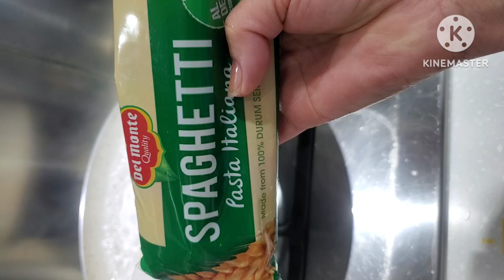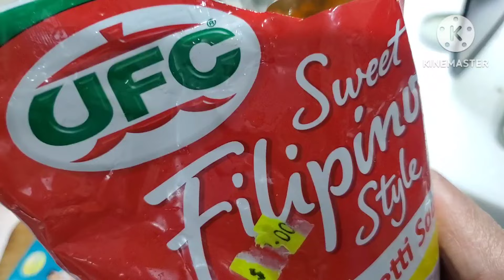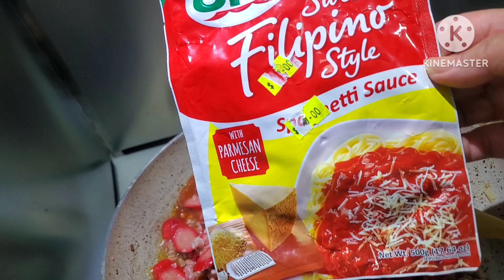HOW TO COOK SPAGHETTI WITH IN 3-DAYS STILL OKAY😍👍TARA SAMAHAN NYO AKO MAG LUTO